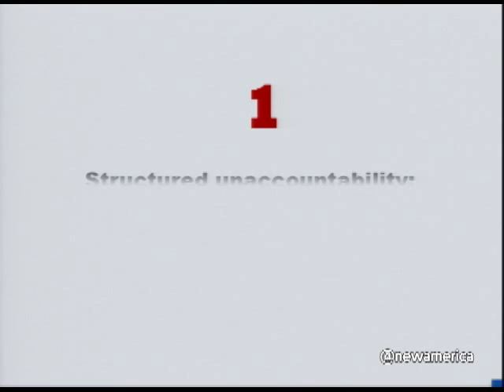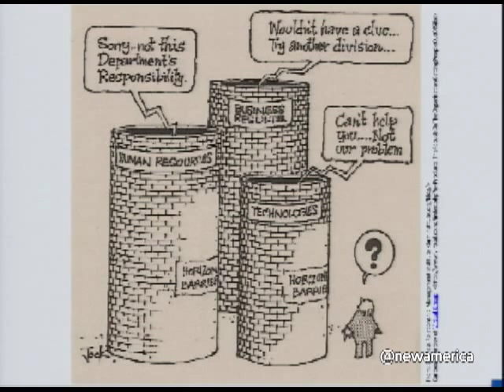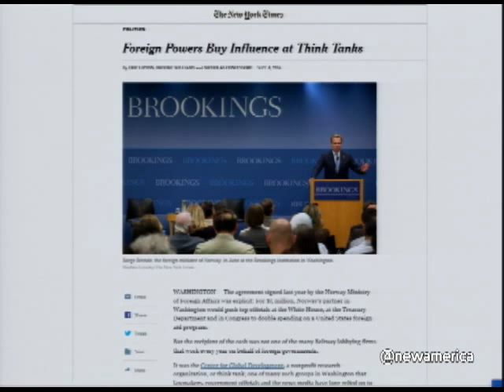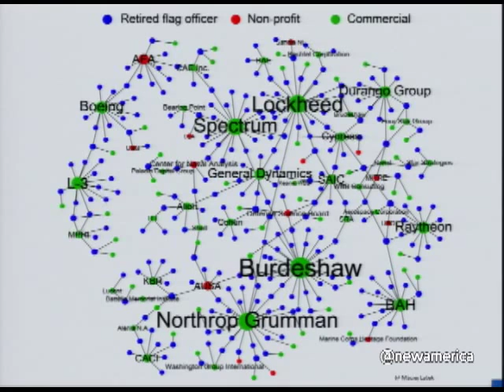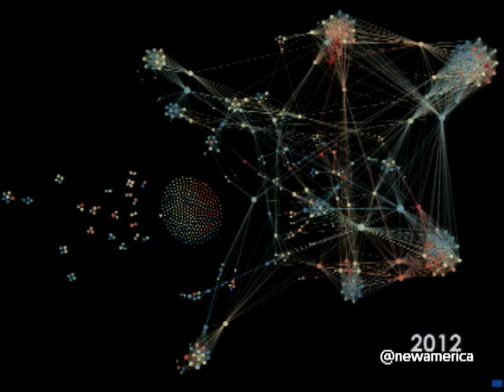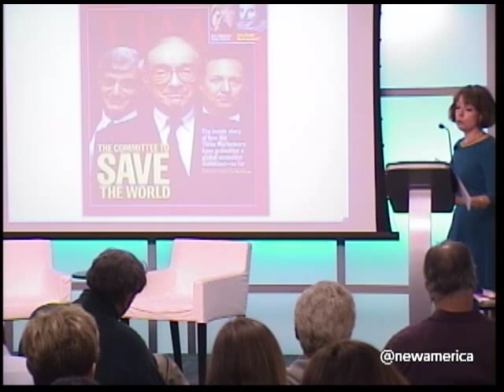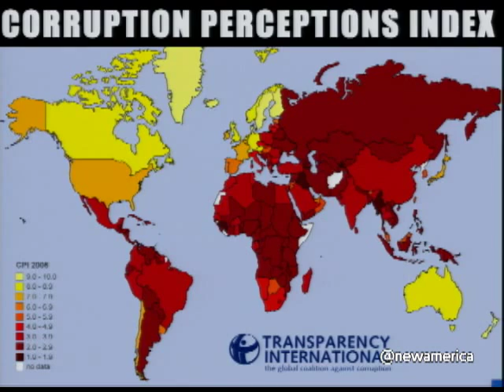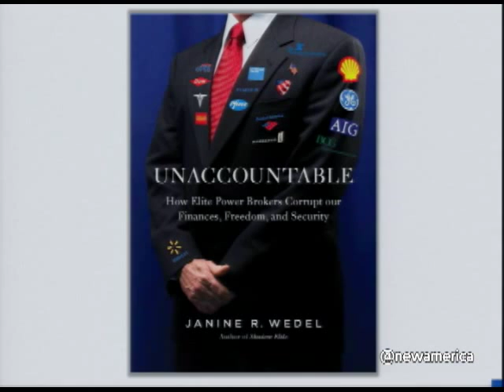UNACCOUNTABLE: How Elite Power Brokers Corrupt Our Finances, Freedom, and Security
A new professional class of movers and shakers—people who serve overlapping roles in government, business, and media with smiling finesse—is controlling the flow of power and money in America. In her latest book, UNACCOUNTABLE: How Elite Power Brokers Corrupt Our Finances, Freedom and Security, anthropologist and award-winning author, Janine Wedel reveals the patterns and practices of a new and more sophisticated style of corruption that has infiltrated every level of society.

Wedel charts a fast–evolving system of power and influence that is utterly unaccountable to those it is obligated to serve. As average citizens languish, one thing flourishes: a new, insidious form of corruption practiced by players cutting across boundaries and plying influence with unprecedented ease. Wedel further emphasizes that the hallmark of this alarming "new corruption" is the violation of public trust.

Author Janine Wedel and New America’s Economic Growth Policy Director Michael Lind held a comprehensive discussion of the corruption that increasingly affects the everyday lives of American citizens.

Join the conversation online using UNACCOUNTABLE and by following @NewAmerica.
Participants

Janine Wedel
Author, UNACCOUNTABLE: How Elite Power Brokers Corrupt Our Finances, Freedom, and Security
Professor, School of Public Policy, George Mason University

Michael Lind
Policy Director, Economic Growth Program, New America